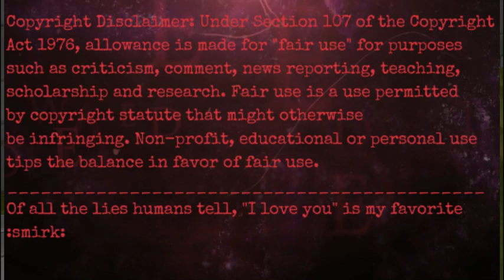Rouge The Bat & Friends Plays Infected Reborn P7